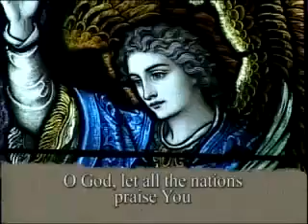Psalm 67 O God Let All The Nations Praise You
Hello! You'll see me at tomorrow's Sunday Mass, and on Monday, a Hymn!

CREDIT or visit their YouTube channel Daily TV Mass
Originally broadcast: 1 August 2009
Psalm setting: St. Michael’s Choir School
Location: St Basil's, Toronto
Cantor: KT